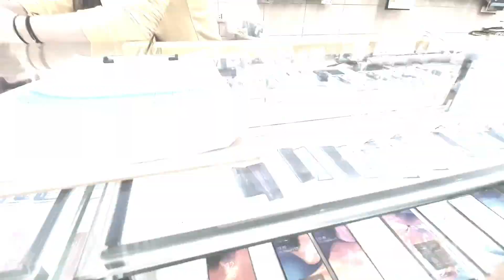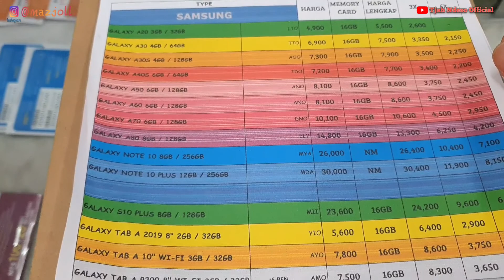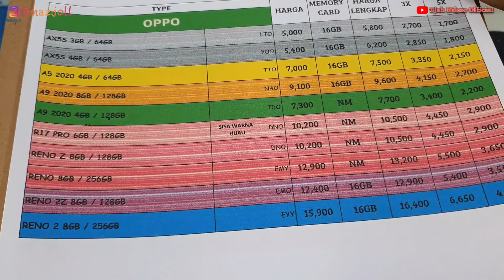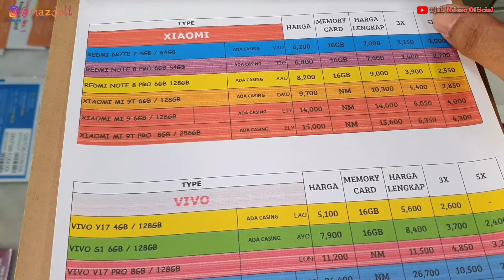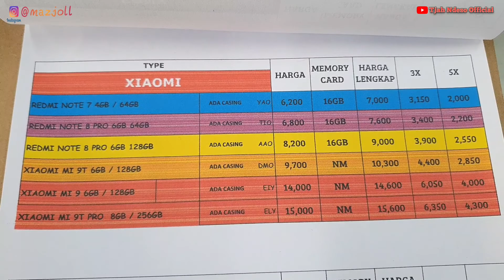Anda butuh handphone,tpi uang nya gak cukup .! Langsung aja ke sini...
CARI HP , AKSESORIS HP..DLL
MAMPIR SINI... BERADA DEKAT PIRAMID SEDERAT INDEX ,TEPATNYA DEPAN MASAKAN JKT2,dan kami melayani kridit plg lama jatuh tempo 5x
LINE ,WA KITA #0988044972